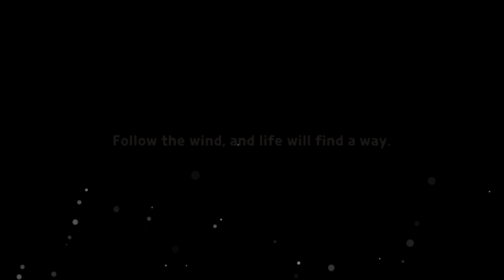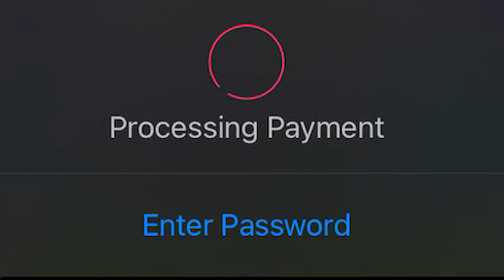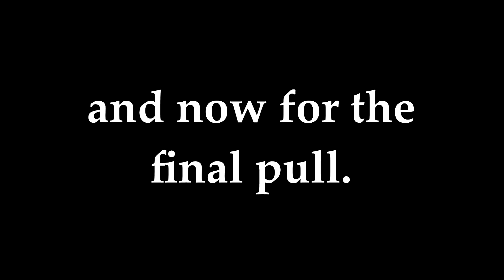An even saltier costume gacha video [cookie run ovenbreak]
i swear if i get a lot of ppl commenting on how they got moonlight costume first pull. like pls no one asked :(

anyways Pain